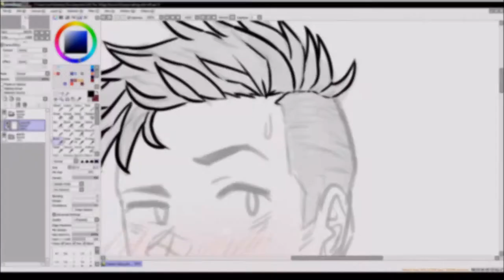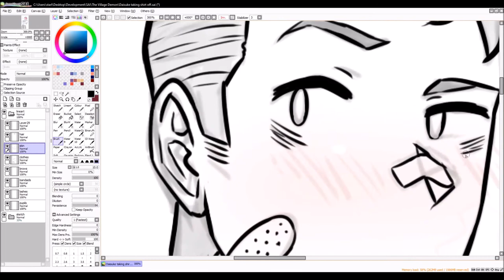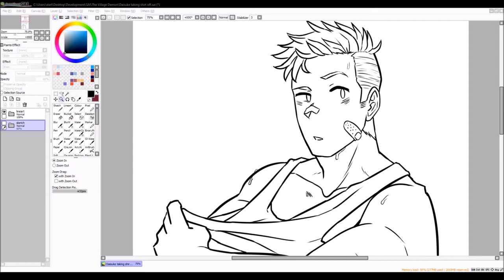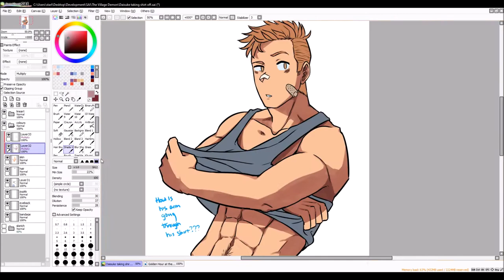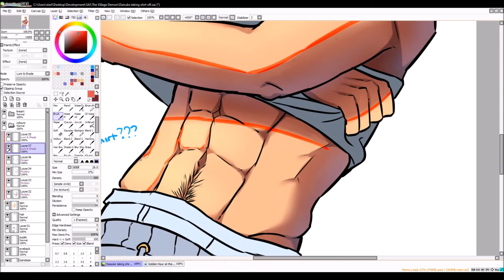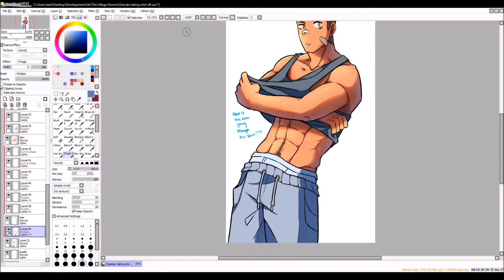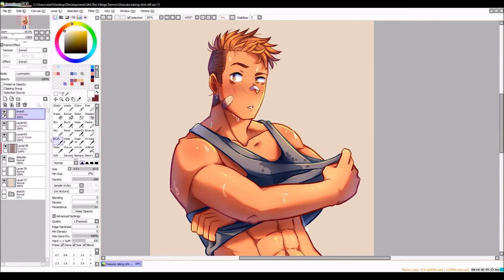[SPEEDPAINT] Daisuke Ikeda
So this speedpaint came out of nowhere. After drawing all of my OCs in the last speedpaint I kinda forgot how much I loved Daisuke. Soooo I thought I'd draw him again. :^) In a not-at-all spicy kinda way. I--I don't know what's wrong with me...but Daisuke sweatin' it up while taking off his sweat-stained undershirt is super fucking hot aaaaaaaaaaaaaaaaaaaaa.

The mushrooms in the background don't mean anything sexual I swear. I swear.

AAAAAAAAAAAAAAAAAAAAAAAAAAAAAAAAAAAAAAAAAAAAAAAAAAAAAAAAAAAAAAAAAAAAAAAAAAAAAAAAAAAAAAAAAAAAAAAAAAAAAAAAAAAAAAAAAAAAAAAAAAAAAAAAAAAAAAAAAAAAAAAAAAAAAAAAAAA why am I like this.

Eh whatever, enjoy the speedpaint and the view. :^)